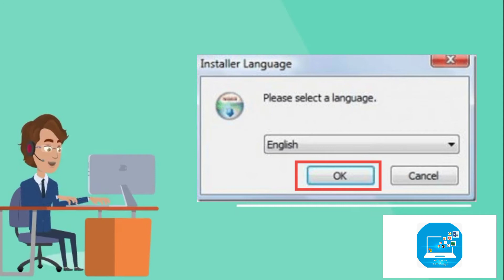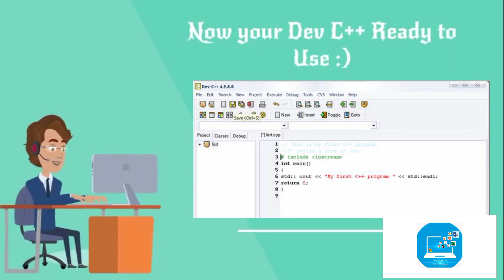Information To Download Dev C++ in Windows 10 || workwithtechnology devc++